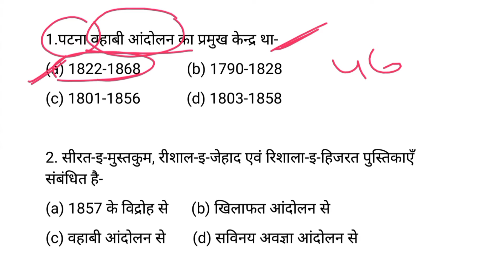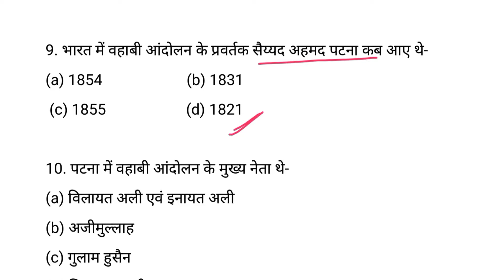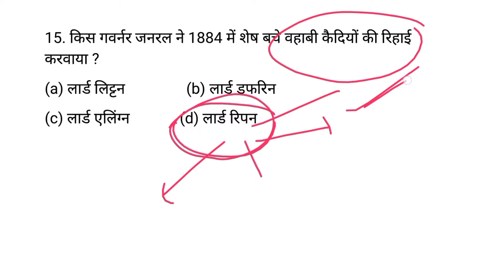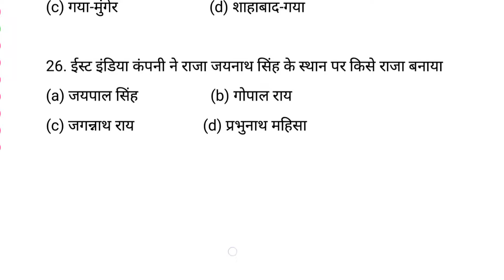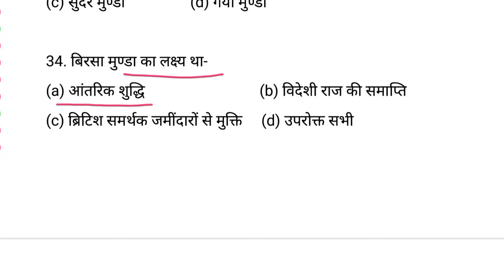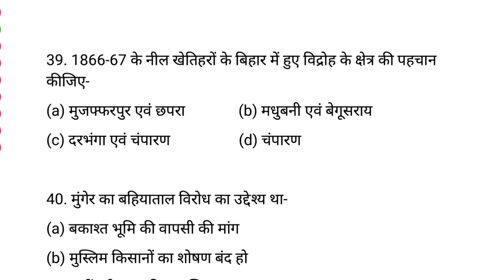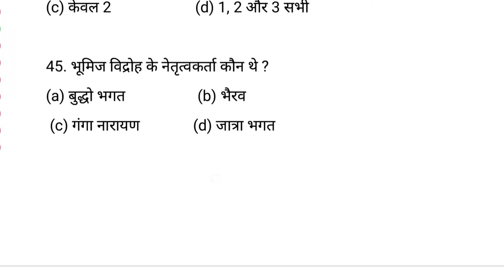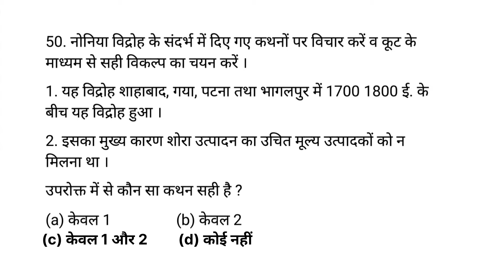बिहार में जनजातीय विद्रोह | MCQs | Bihar Special Modern History | 70th BPSC